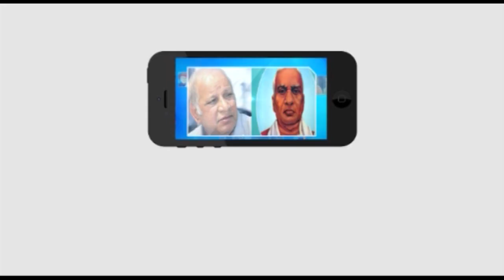రాజ్యాంగ పారాయణం పార్ట్ 22 | Rajyanga Parayanam Part 22 | Ambedkar TV